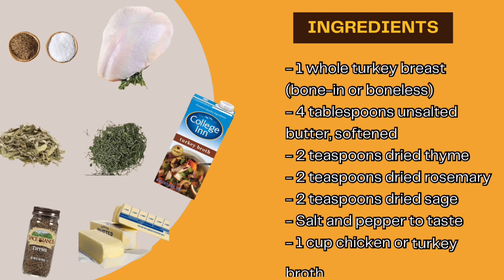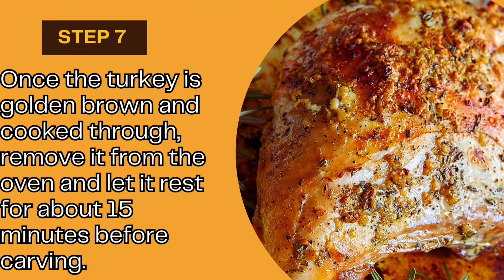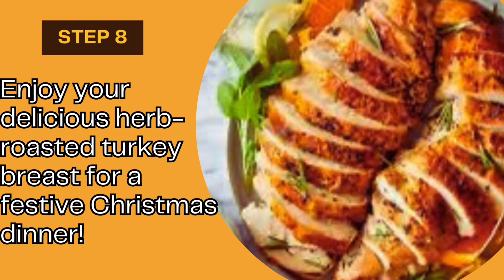ROAST TURKEY BREAST - HOLIDAY COOKING FOR A SMALL CROWD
TripleTips is your go-to destination for expertly crafted recipes, culinary hacks, and lifestyle inspiration. Whether you're a seasoned chef or a kitchen newbie, our channel is here to elevate your cooking skills and enhance your everyday life.

Join us as we explore the art of cooking, from quick and delicious weeknight dinners to gourmet feasts that will impress your guests.

But we're not just about food! Triple Tips is also your source for lifestyle tips that will help you live your best life. From wellness advice to home organization strategies, we'll empower you to make positive changes that enhance your overall well-being.